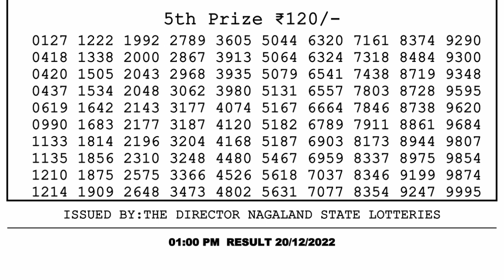🔴 Lottery Sambad Live 01:00pm 20/12/2022 Morning Nagaland State Dear Lottery Result Pdf Download